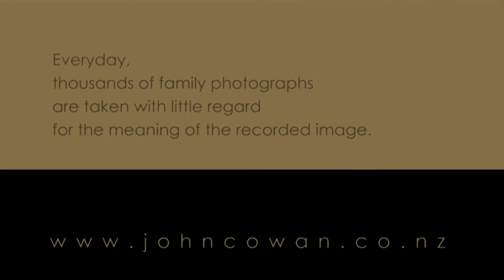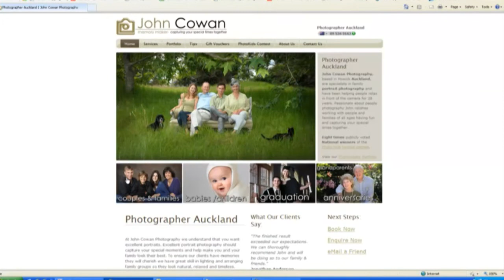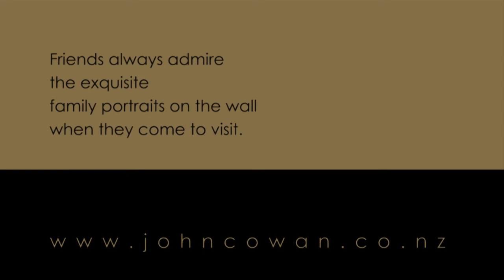John Cowan Photography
Classical example of video testimonials produced by Tuatara Pictures. We create videos that sell as any advertising should.